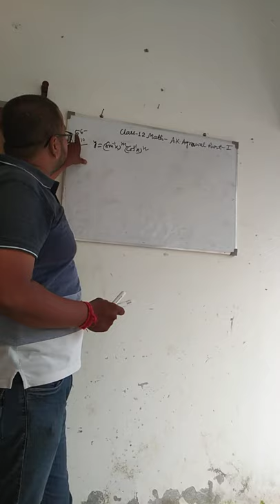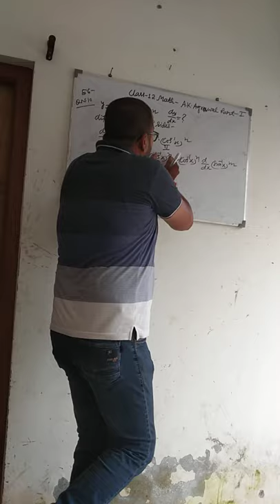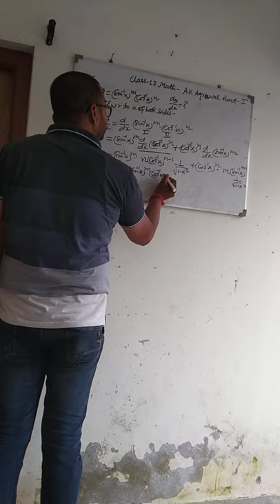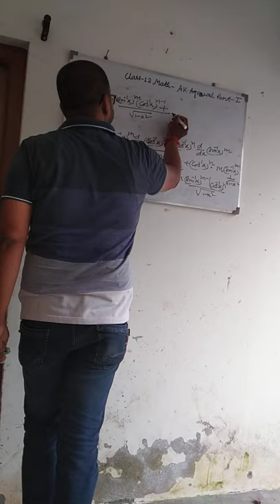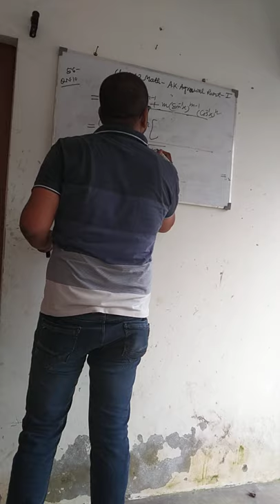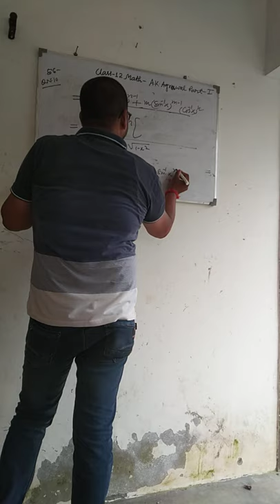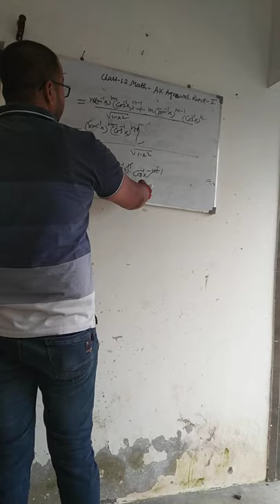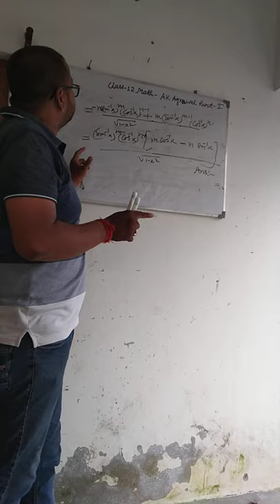Math class12by Sushil Shukla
Differentiation exercise 5.6 book ak agrawal